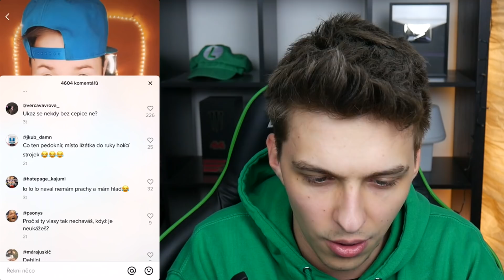Potkal jsem TikTokery... takhle to dopadlo